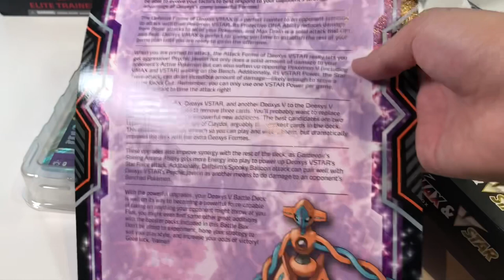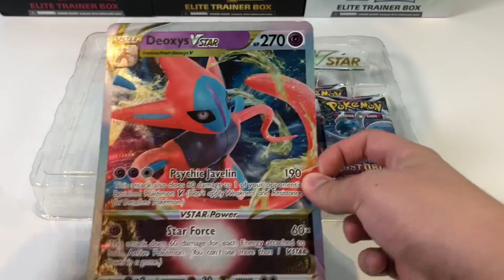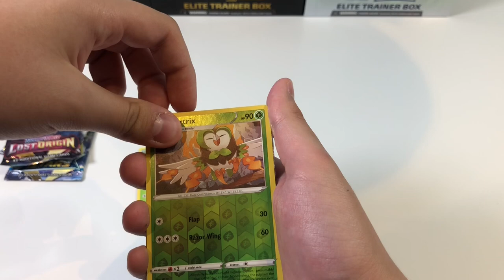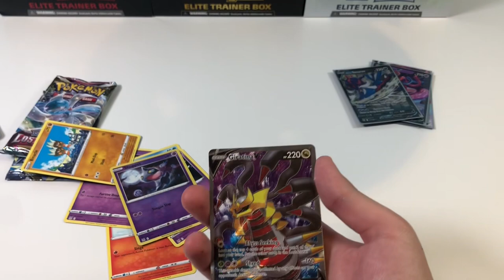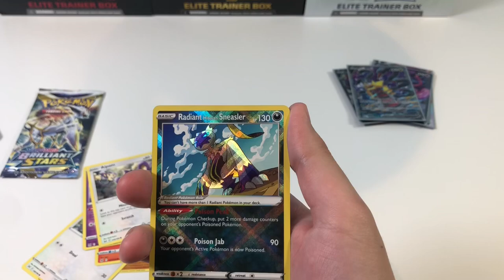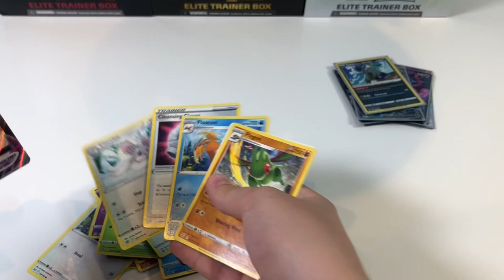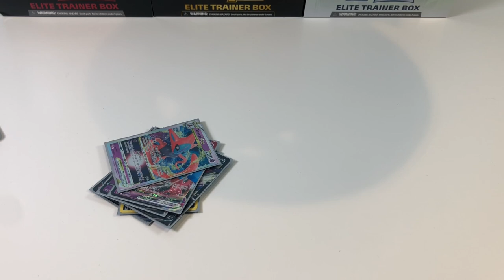Deoxys vmax & vstar battle box unboxing